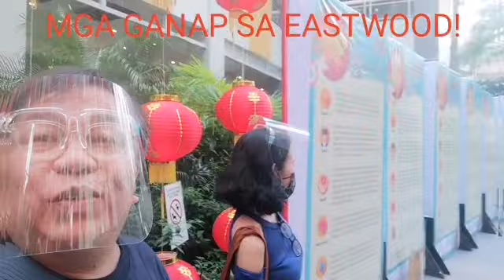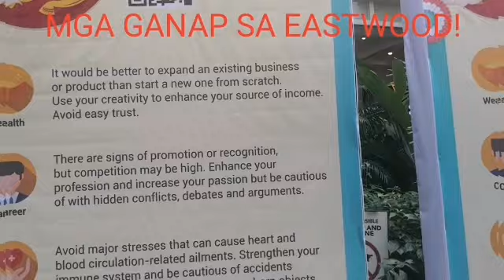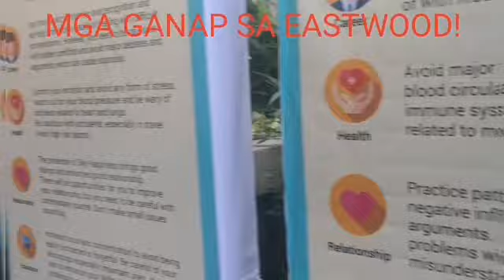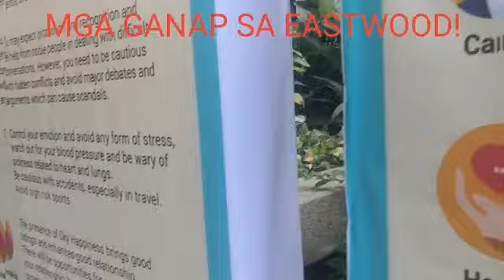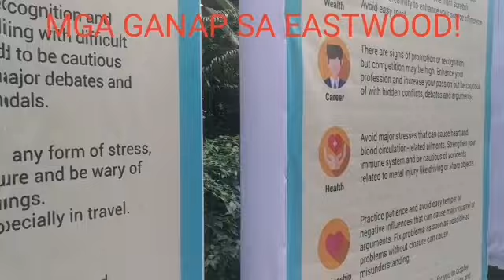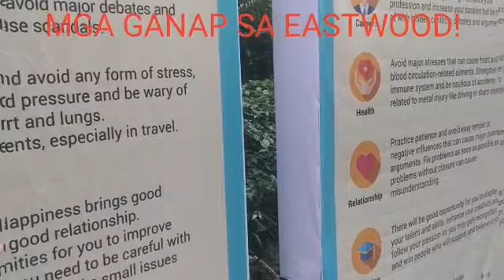CHINESE NEW YEAR GANAP SA EASTWOOD (SAYANG NAMAN)